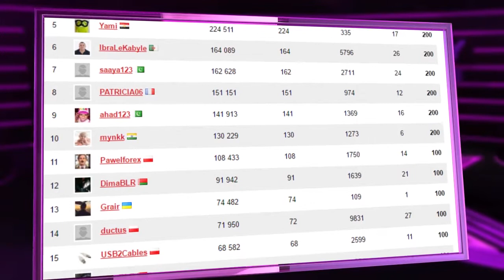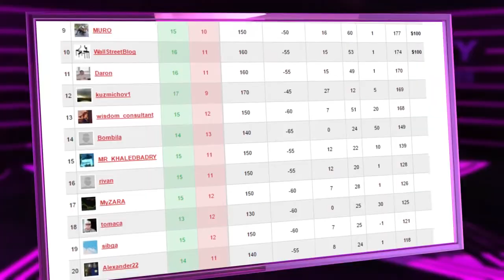Community Stars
A competição continua esquentando na Comunidade Dukascopy e vários vencedores foram anunciados.